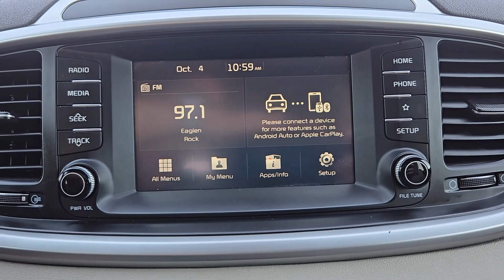2020 Kia Sorento LX Granbury, Stephenville, Fort Worth, Dallas, Waxahachie TX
Pre-Owned 2020 Kia Sorento LX available at Granbury Kia located in 4301 Hwy 377 East, Granbury, TX, 76049.
Stock#: G119 - VIN#: 5XYPGDA3XLG655274

Picture yourself in the  2020  Kia Sorento.  This versatile Sorento has what your family needs to get the most out of every journey. Available in all-wheel-drive or front-wheel-drive, this midsize 3-row crossover has earned its reputation for prioritizing safety, passenger comfort, cargo capacity, and connectivity.  You deserve the quality, comfort, and convenience this Sorento brings on every ride. Our team will give you an outstanding test drive experience. Stop in today!